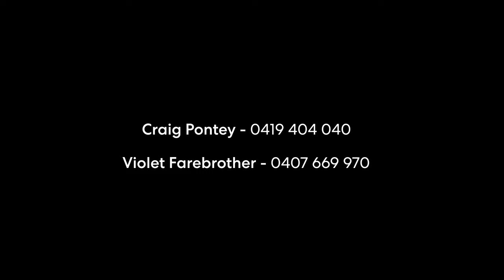Vaucluse, 6/1-3 Kimberley Street